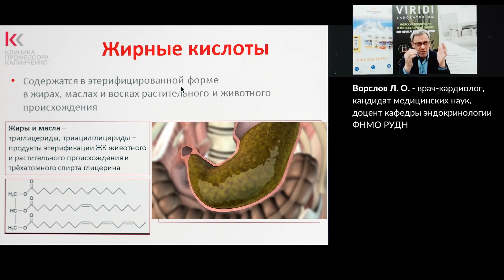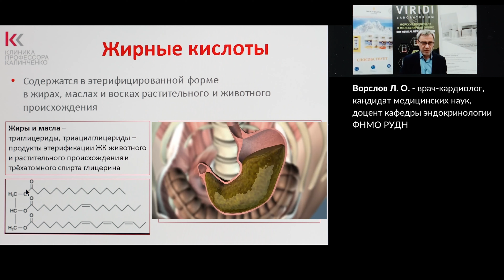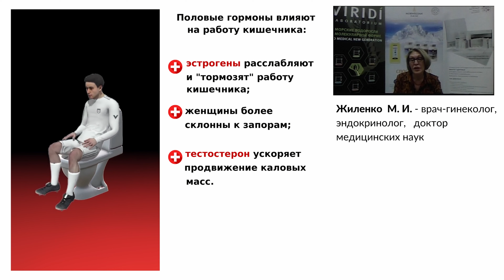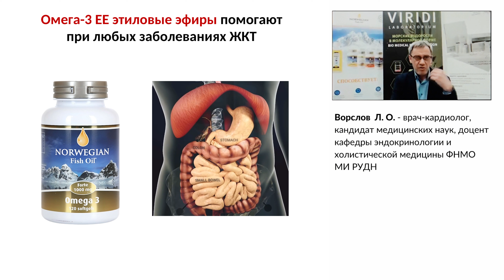Почему при гастрите, панкреатите, холецистите, язве желудка нужен Этиловый спирт с Омега-3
Омега-3 ЕЕ этиловый эфир для взрослых.
Желудочно-кишечный тракт взрослого здорового человека вырабатывает спирт. Организм вырабатывает примерно ✅40 грамм спирта в сутки.

Спирт необходим для расщепления жиров, которые поступают вместе с пищей.
Если у человека есть заболевания:
🔴Гастрит,
🔴Панкреатит,
🔴Дуоденит,
🔴Холецистит,
🔴Рефлюксная болезнь пищевода (изжога),
то в организме проблемы с выработкой спирта.

1️⃣Во-первых, это приводит к тяжести в животе, расстройству пищеварения при употреблении жирной пищи.
2️⃣Во-вторых, появляется желание принять спирт извне (алкогольные напитки).

Дефицит спирта в организме приводит к тому, что питательные вещества из пищи не усваиваются. Даже если человек употребляет самые свежие и качественные продукты.

Единственный способ компенсировать дефицит Омега-3 кислот - принимать кислоты вместе со спиртом.
✅Поэтому Омега-3 ЕЕ этиловые эфиры - специальный продукт для взрослых на основе этилового спирта.

Омега-3 из королевства Норвегии Омега-3 Norwegian Fish Oil
Заказывайте Омега-3 Norwegian Fish Oil в Украине: